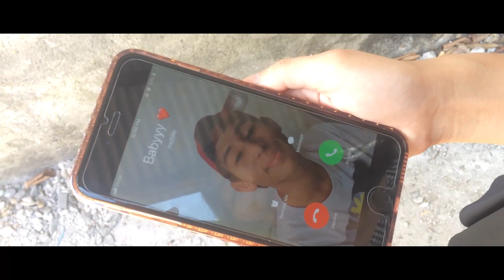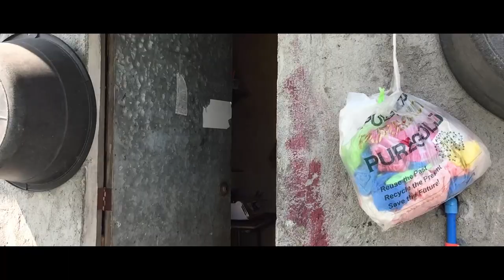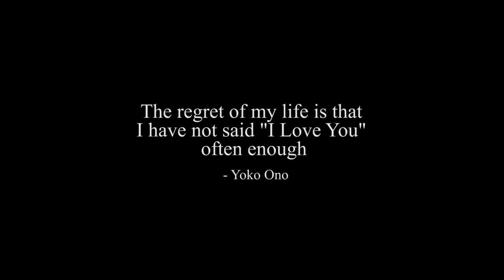A MOTHERS LOVE - A Screenplay by 11-HUMSS A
Hi guys! So this short film was created as a part of ourpresentation for Teatro De Humanista which is a requirement for our subject CREATIVE WRITING.

C R E D I T S:

Storyline: Airelle Lo
Script: Andrea Llames and De Anne Pilapil
Cameramen: John Michael Lasquete & Franz Mascarenhas
Props & Make-up: Mariefer Ofianga & Ricalie Awanan
Directed by De Anne Pilapil

Camera: Iphone 5 and 6+
Editing App: Adobe Premiere CC